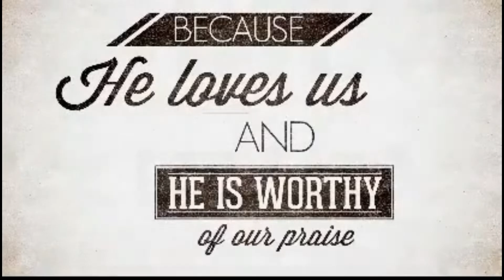Allen Chapel - August 30, 2020